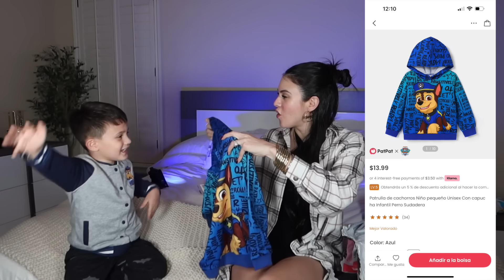PatPat X PAW Patrol Collection | NOS PROBAMOS TODO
Hola familia les mostramos la nueva colección de PatPat con PAW Patrol!

Oh My Glow!

Oh My Glow!